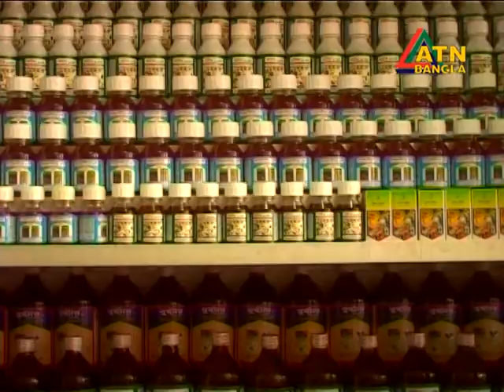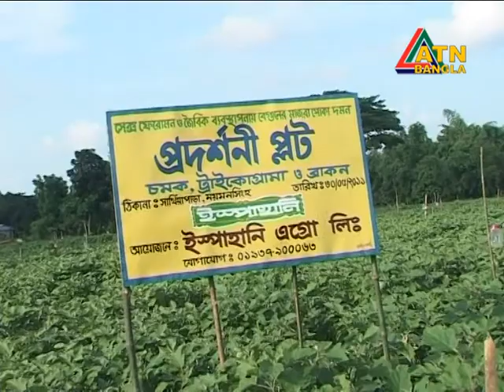কীটনাশক ছাড়া জৈব বালাইনাশকের মাধ্যমে চাষে অবিশ্বাস্য সাফল্য | কৃষি বিষয়ক অনুষ্ঠান । মাটির সুবাস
ইস্পাহানি এগ্রো লিমিটেডের কীটনাশক ছাড়া জৈব বালাইনাশকের মাধ্যমে চাষে অবিশ্বাস্য সাফল্যের গল্প দেখুন এটিএন বাংলার কৃষি বিষয়ক অনুষ্ঠান মাটির সুবাস এ।

Watch Ispahani Argo Limited's success story of using biotech product in cultivation on ATN Bangla's Agricultural Show 'Matir Subas'

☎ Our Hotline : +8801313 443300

ইস্পাহানি এগ্রো লিমিটেডের সাথে থাকার জন্য ধন্যবাদ।